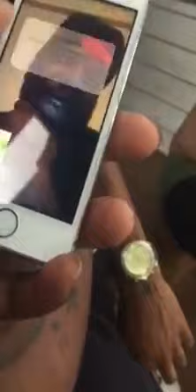Zacktv1 & King Yella Facetimes Hell Rell From Dipset | Shot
S/O Pop from Harlem. The homie gets busy and got mad respect in these streets and thats word to my moms.